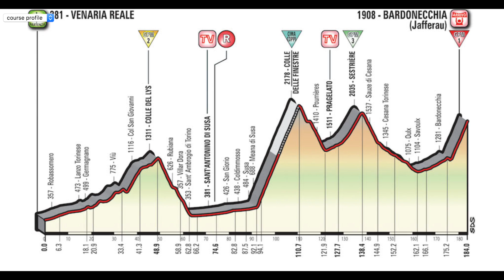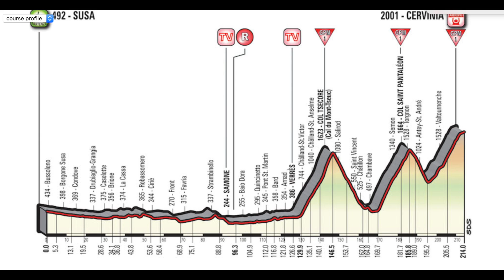Giro d'Itália 2018 | Froome tirou um elefante rosa listrado da cartola e venceu - PQP News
Sigam a gente:

Snap: PraQuemPedala